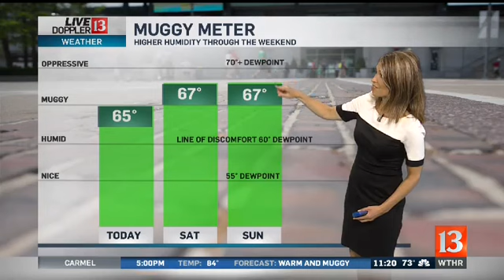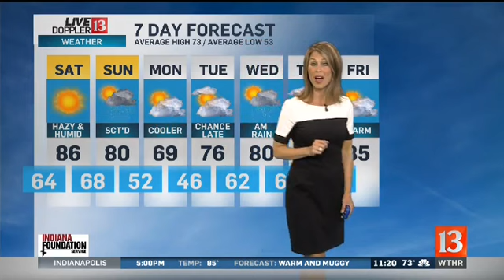Live Doppler 13 Weather Forecast 11pm